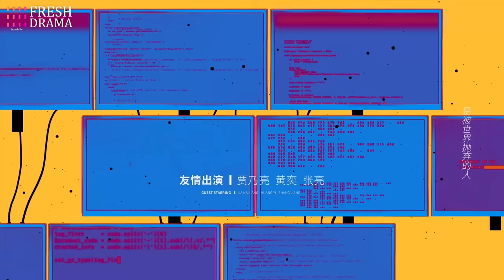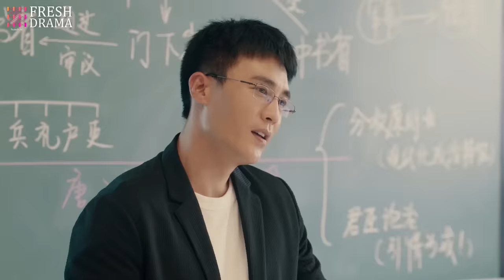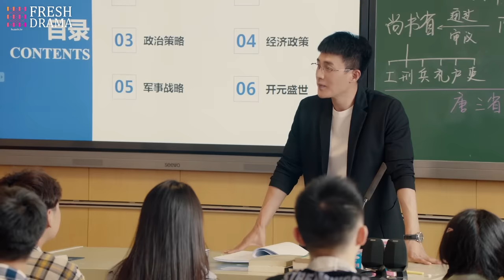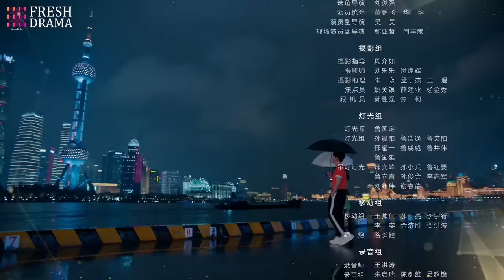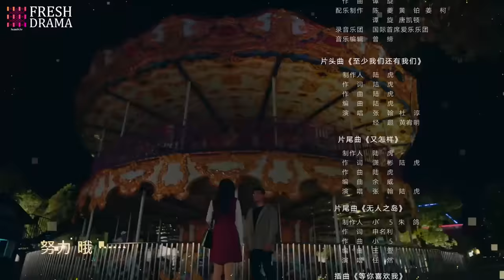【Multi-sub】Gentlemen of East 8th EP34 | Zhang Han, Wang Xiao Chen, Du Chun | Fresh Drama